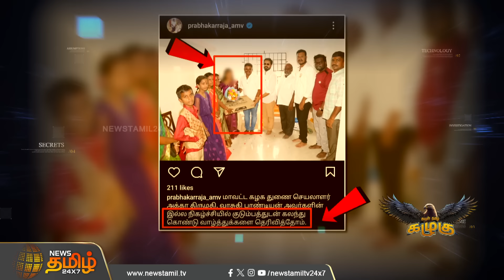விழாக்களில் நடிகையுடன் தலைகாட்டும் எம்.எல்.ஏ - டென்ஷனாகும் உடன்பிறப்புகள் | DMK MLA | Prabhakar Raja